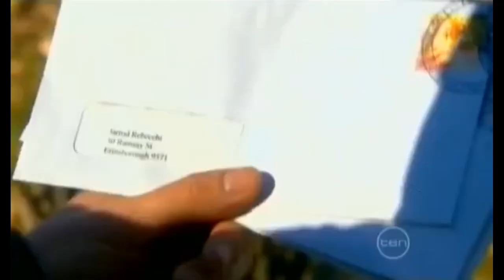Neighbours 5765 James Linden Stalks Ramsay Street Scene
Neighbours TV Show
2009 scenes